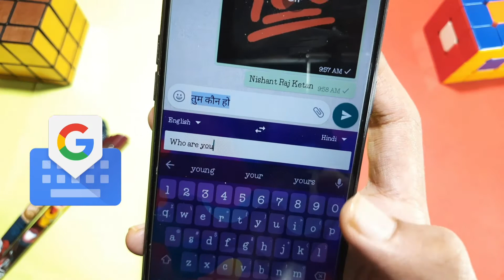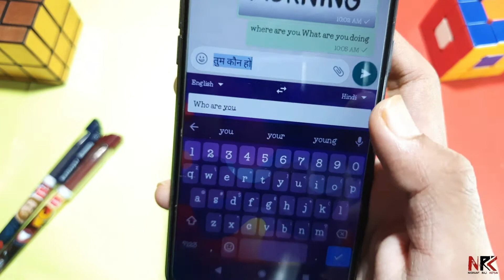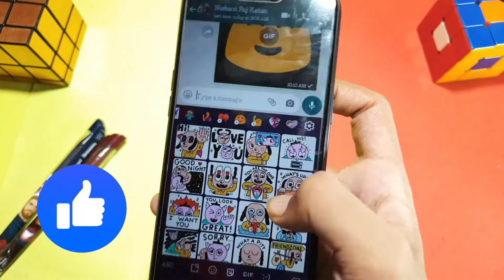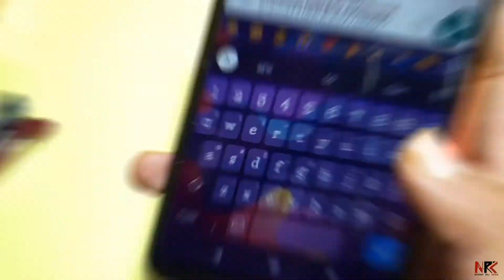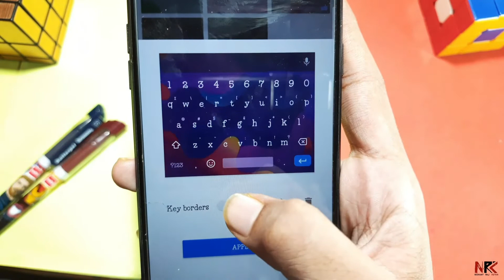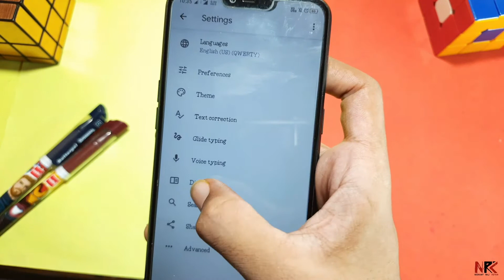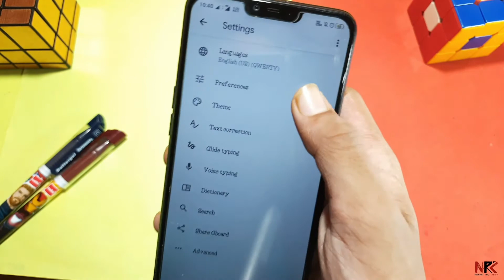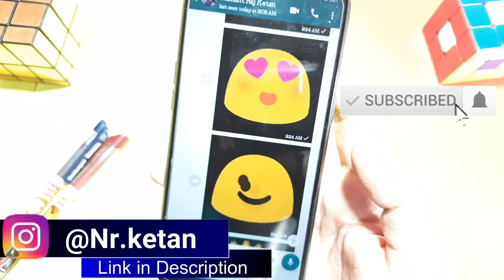Google Keyboard Hidden Features | Google Keyboard Tips and Tricks 2022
Google Keyboard Hidden Features

Hey Guys,
I'm Nishant Raj Ketan, In this video I will show you Some cool Google Keyboard Features. This will help you using your smartphone more smartly. You can use your smartphone more effectively. This will increase your typing speed Watch this full Video to know all hidden gestures
Thanks.

If you are here for FIrst Time Click on

This video doesnot promote the use of this app. If you use it. Its totally your responsibility.